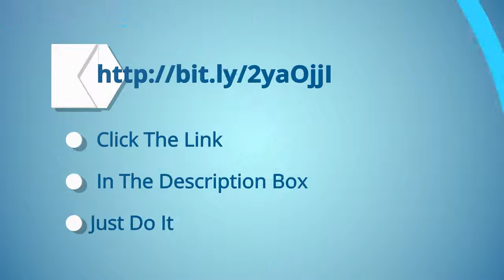ipro the prefect offer